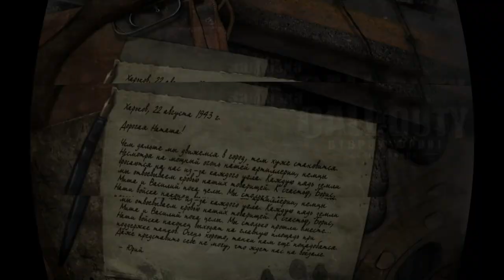Вокзал ! Финал ! Call of Duty#13